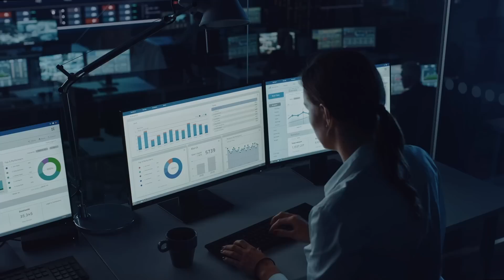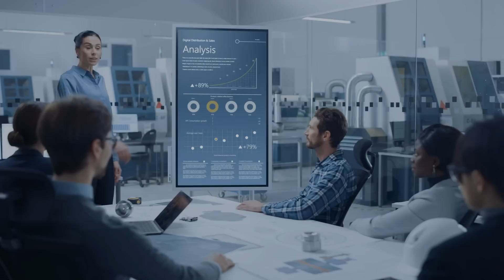Samsung fosters vRAN leadership with strong partnerships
As a forerunner of vRAN technologies, Samsung has taken a leadership role in curating the ecosystem of partners to help develop, validate and deliver an open vRAN solution serving operator needs. With deep expertise in both vRAN and Open RAN, Samsung and its collaborators are helping operators benefit from a wider choice of products and services than has ever been possible, enabling them to handle more customers, deliver new services faster, and automate more of their networks.